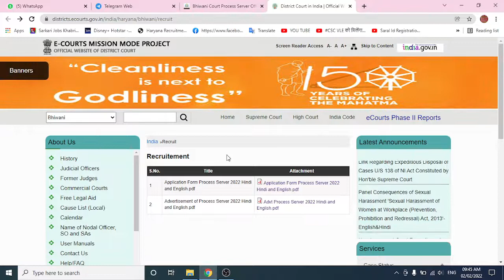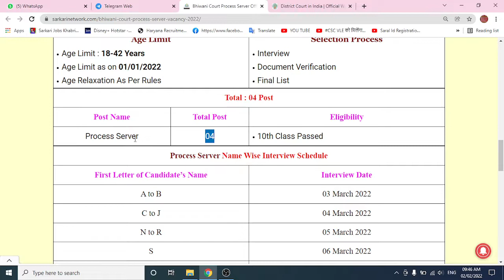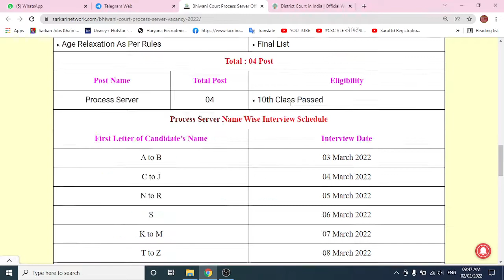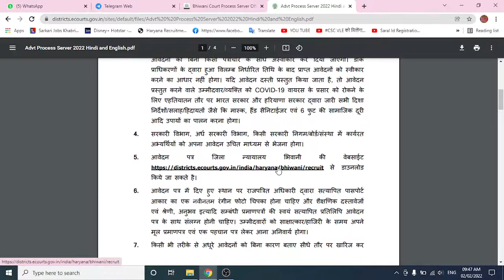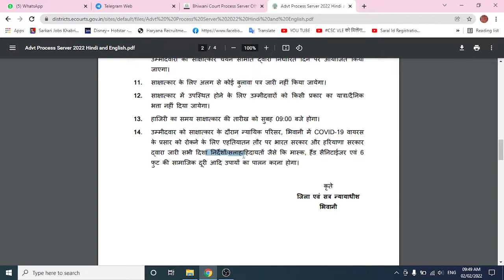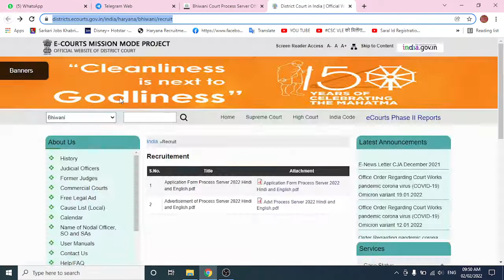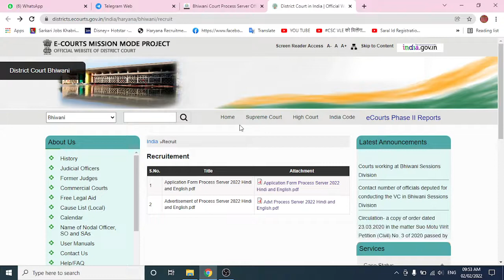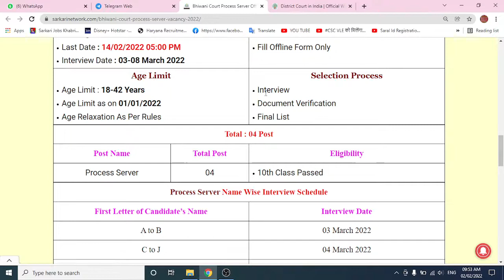Haryana District Court Bhiwani Process Server Recruitment 2022 | Bhiwani Court Vacancy Offline Form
Haryana District Court Bhiwani Process Server Recruitment 2022 | Bhiwani Court Vacancy Offline Form 2022 |